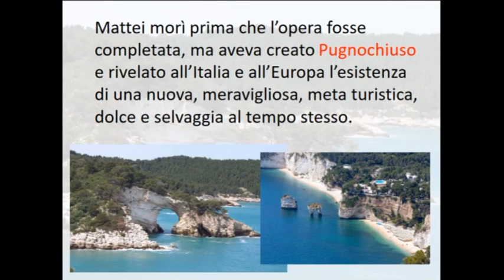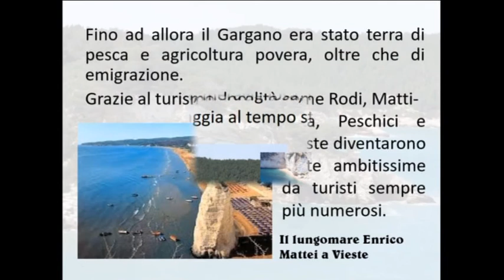La costa del Gargano: venite con noi in barca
Un video che vi mostra le meravigliose coste del Gargano, con materiale che abbiamo girato due estati fa andando in barca.